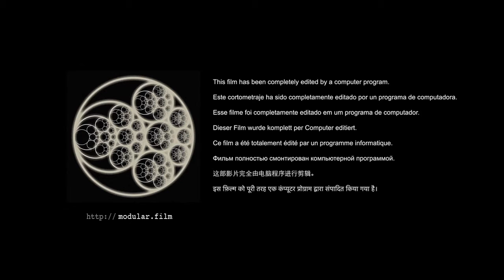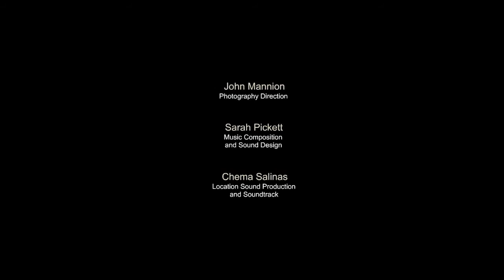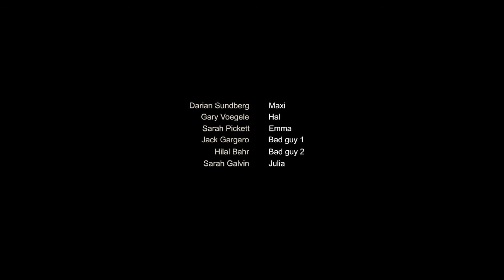Accidental Occurrence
SYNOPSIS

MODULAR CONSTRUCTION